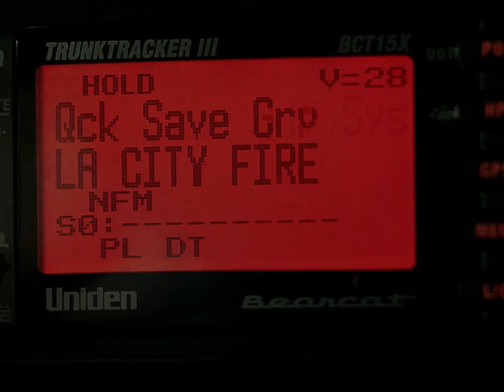Nightcrawler | Edit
Other Channel : @SelfMindsetMaven